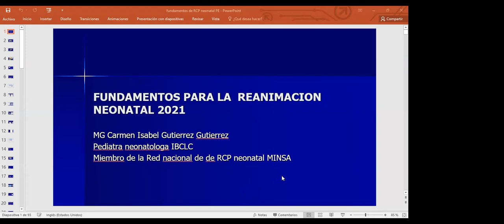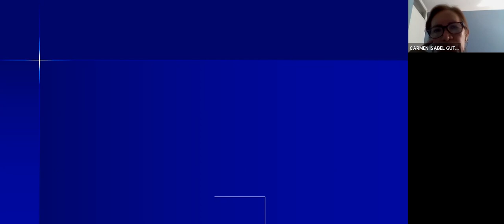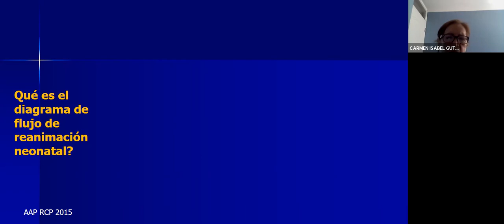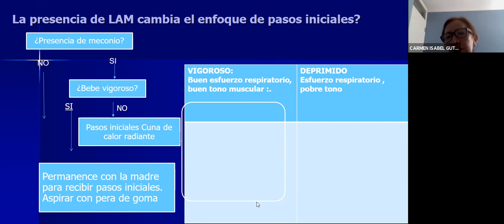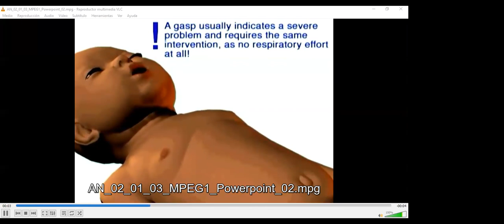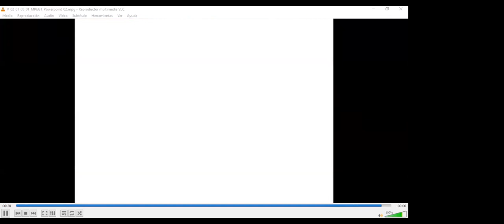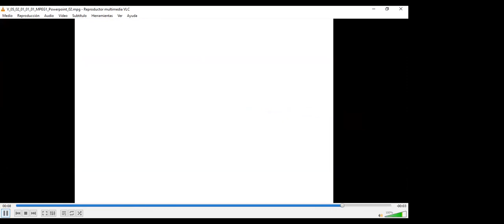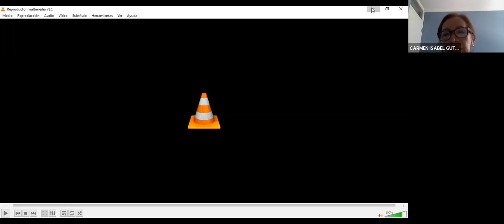RCP RECIEN NACIDO